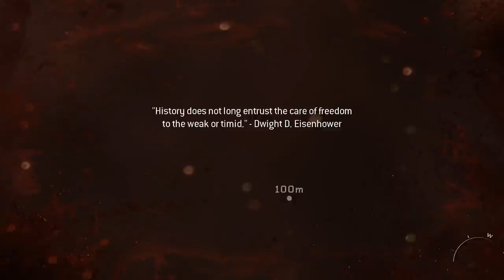Call of Duty: Modern Warfare 3 Walkthrough Part 12 - Parking Garage Fight | GamersCast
We engage in a fight in a parking garage! INTENSE!